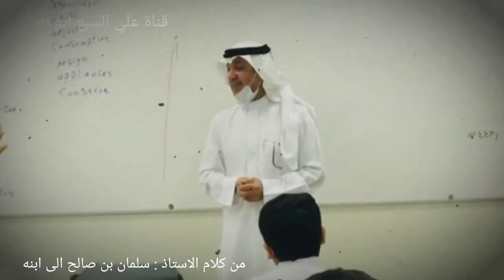كلام من ذهب يقدمة الاستاذ سلمان بن صالح الى ابنة في دروس الحياة الموافق ٢٨ ٣ ٢٠٢٢